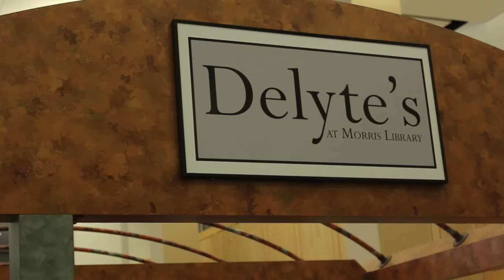Welcome to Morris, Billy!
"Welcome to Morris, Billy!" by Paul Mindrup & Holden Jones of Southern Illinois University, Carbondale. 1st Place Winner in Morris Library's Undergraduate Video Contest 2015.